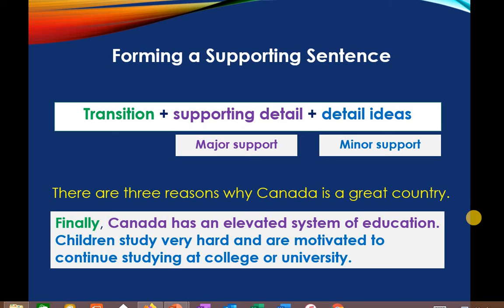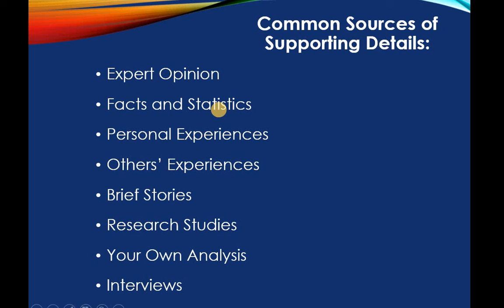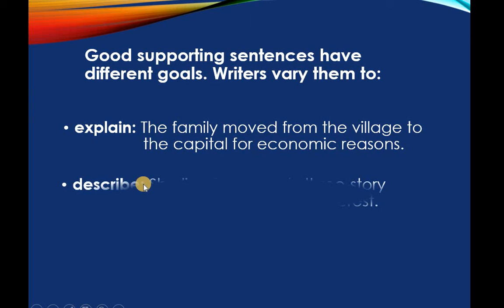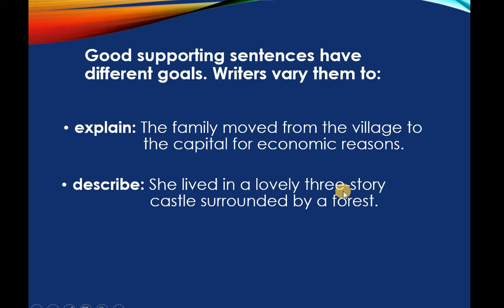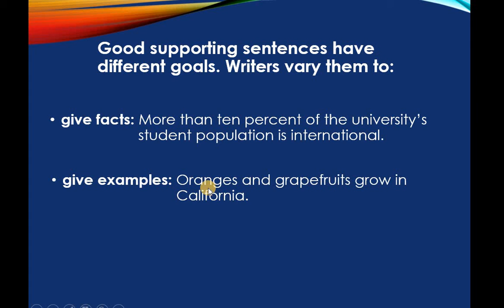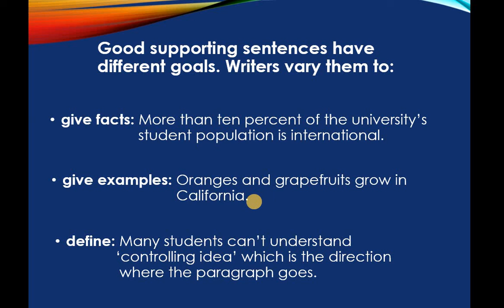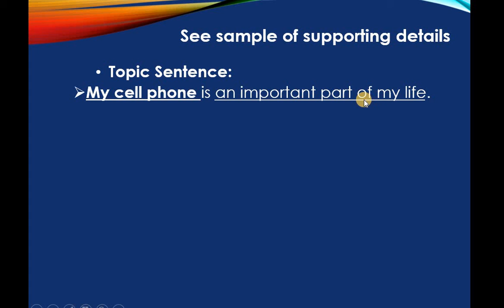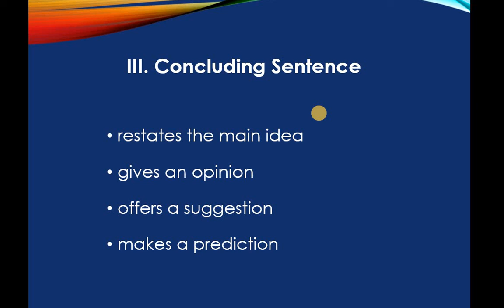Writing a good paragraph 3 | eLearnEngTips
What is a paragraph?
What are the main 3 elements of a good paragraph?
Topic sentence
supporting sentences
concluding sentence